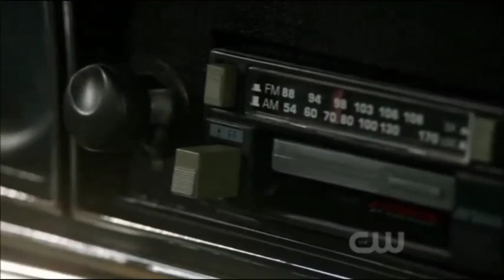Supernatural // renegades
seasons 1, 4 and 5 Sam, Dean and Baby!

song renegades by Daughtry